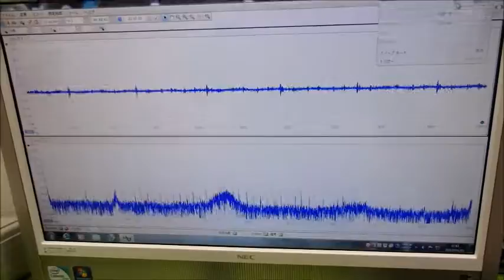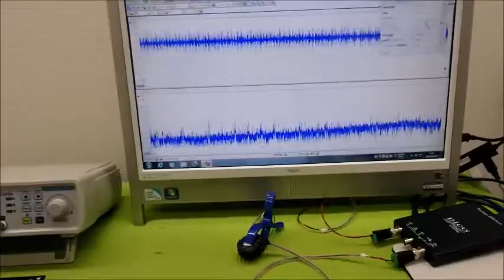‹メガヘルツ›の超音波発振制御技術 ultrasonic-labo